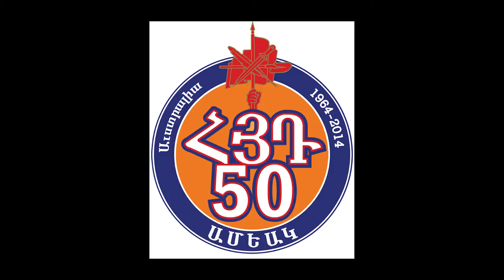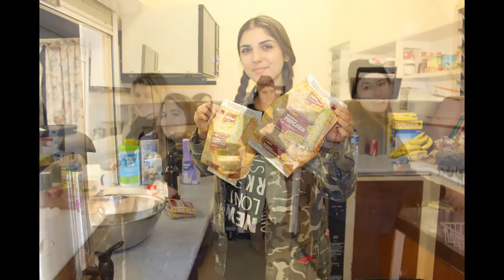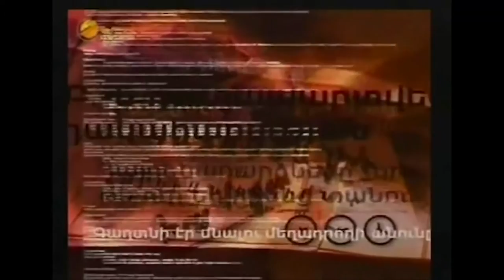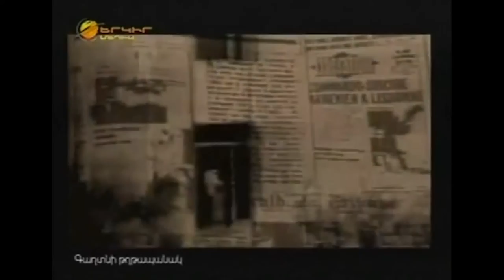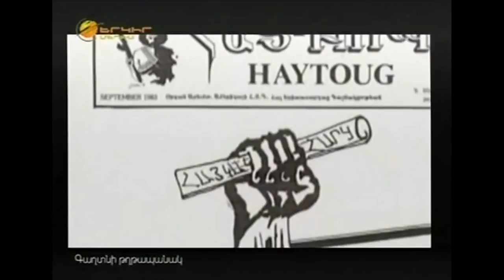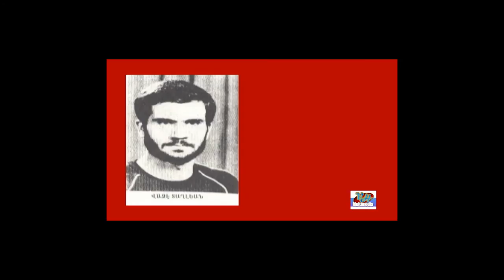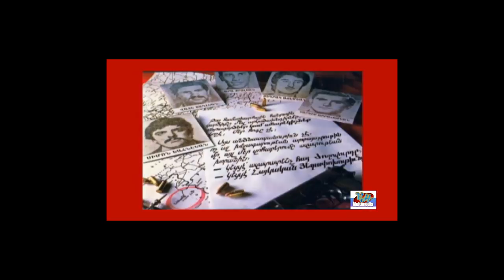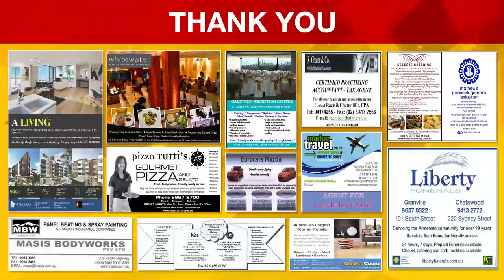Armenia TV (Australia) - Episode 08-2014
Armenia TV, a product of Armenia Media Inc., is Australia's premiere weekly television program broadcasting news, views, interviews, reports and events to the Armenian-Australian community and the Armenian community at large.

Highlights in this 8th episode include:
- A One on One Interview with founding member of the Armenian Revolutionary Federation-Dashnaksutyun in Australia, Hagop Kortian;
- A Special Report from the Armenian Youth Federation of Australia Winter Camp;
- A commentary on the Khanasor Expedition;
- Two documentary videos dedicated to the 31st Anniversary of Lisbon 5;
- News in Armenian;
- Music Videos;
- More!!!